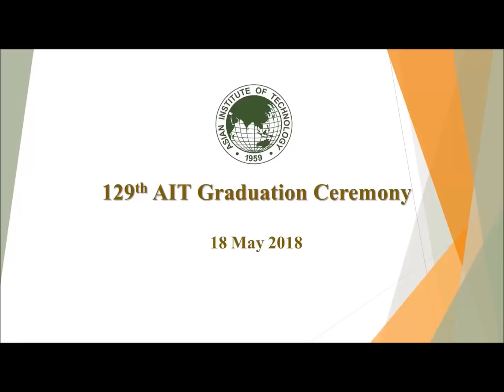Graduation speech by Prof. Soe W. Myint at the 129th AIT Graduation Ceremony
129th AIT Graduation Morning Ceremony -
Message by Prof. Soe W. Myint
Arizona State University, U.S.A.